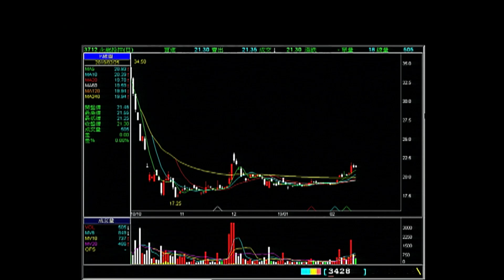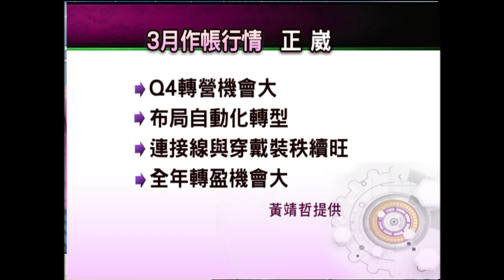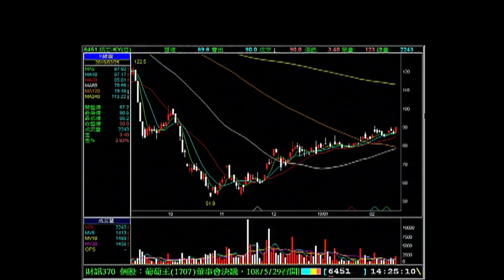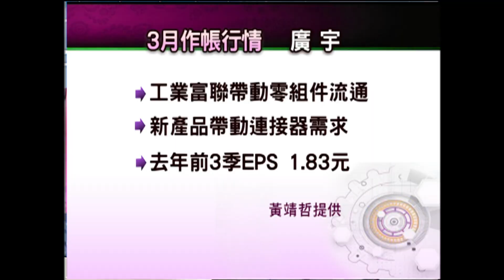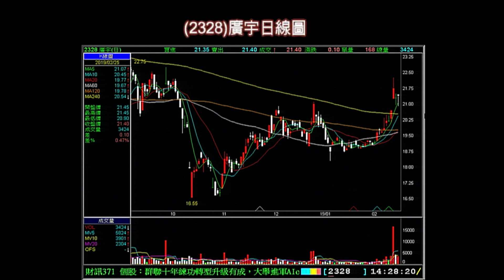【郭董治軍 鴻海艦隊誰打前鋒？】20190302-2股海揚帆*王夢萍 黃靖哲(郭台銘 廣宇 訊芯 正崴 永崴) 非凡商業台 台視財經台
【郭董治軍 鴻海艦隊誰打前鋒？】
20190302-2股海揚帆*王夢萍 黃靖哲
(郭台銘 廣宇 訊芯 正崴 永崴)

《非凡商業台》周六首播 20:00
周日重播 00:00、05:00、16:00
《台視財經台》周日下午 17:00